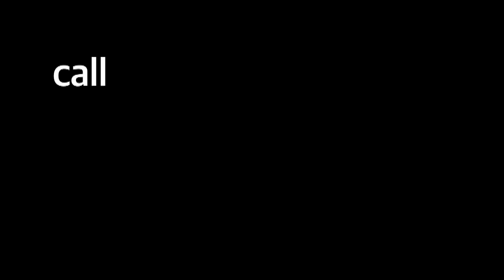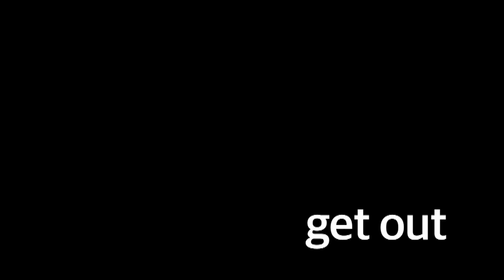Reading the Riots - "We did the best we could"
Police officers from across the country describe how they felt tackling last year's riots.